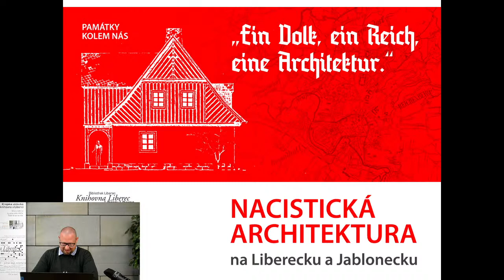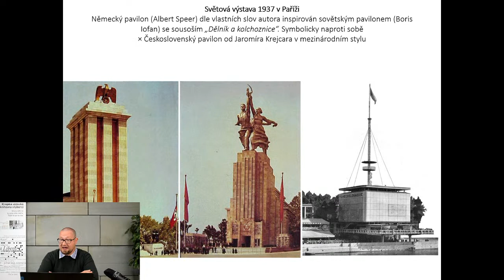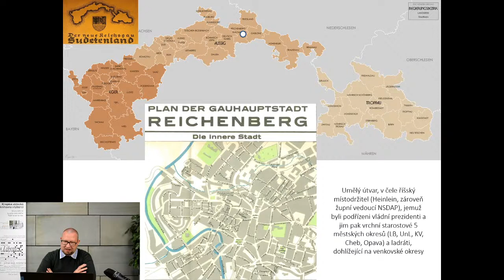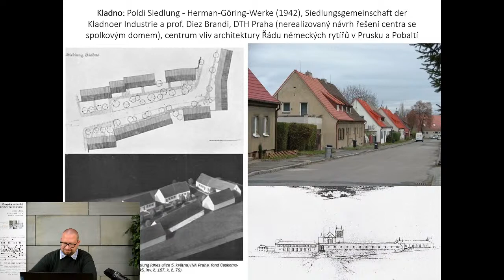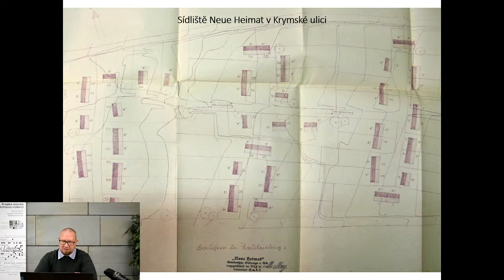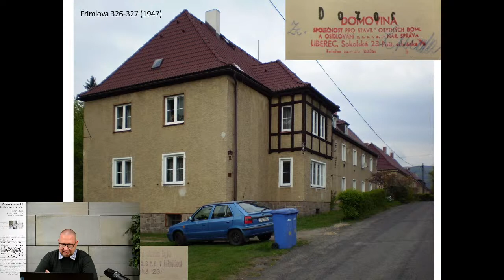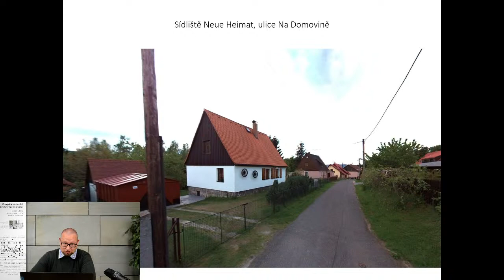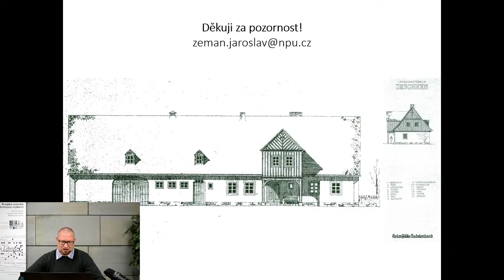„Ein Volk, ein Reich, eine Architektur.“ Nacistická architektura na Liberecku a Jablonecku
Pořádá: NPÚ, územní odborné pracoviště v Liberci spolu s KVK v Liberci
Host: Mgr. Jaroslav Zeman
Vznik říšské župy Sudety a připojení pohraničních oblastí k Německu se navenek projevil také  prostřednictvím architektury. Výrazně ideologicky zabarvená, národně-socialistická architektura představovala mimořádně účinný instrument politické propagandy a měla dvě hlavní polohy.

První představoval idylický regionalistický proud, primárně určený pro obytné stavby, druhou monumentální neoklasicismus reprezentovaný stavbami Alberta Speera či Ludwiga Troosta.

V rámci přednášky se seznámíme s vybranými stavbami tohoto období a představíme si také nerealizované vize na přestavbu Liberce, hlavního města nově ustanovené župy.